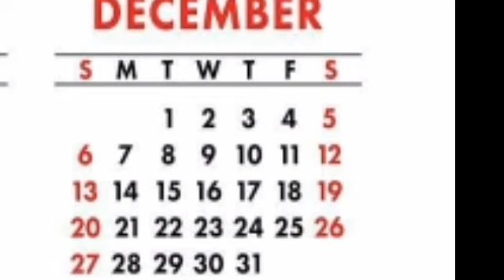Kalender desember 2020